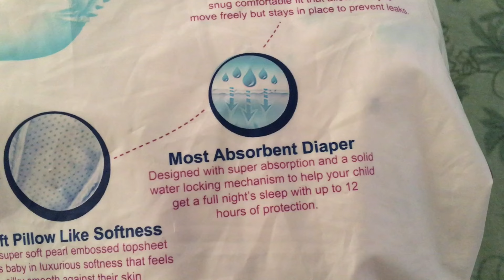අපිටවත් නැති එයාගේ morning routine 😎😅| බබාට රෑට use කරන පැම්පස්| Baby food|🇱🇰@LifesJourney-uf8lz